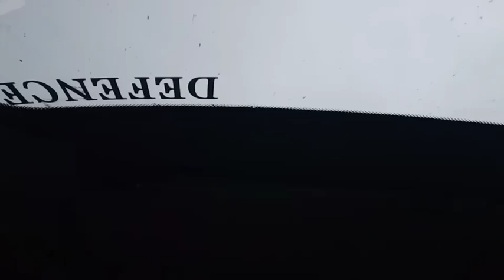Kharbala to Delhi teddy bear prank vlog#rathiking#RPprank